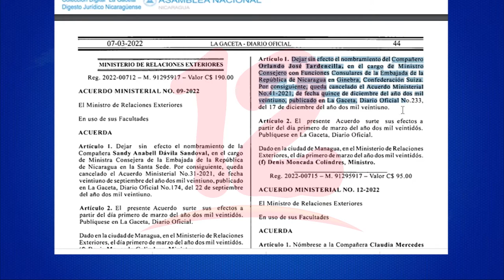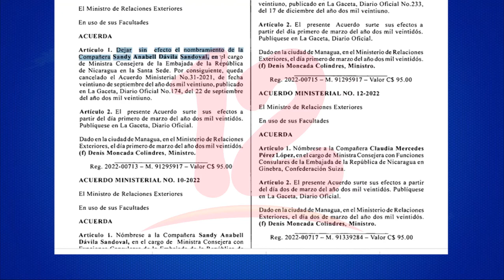Nicaragua cuenta con nueva representante en El Vaticano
Noticias12Nicaragua Gaceta oficializa la remoción de cargos como representantes de Nicaragua en el exterior. El país cuenta con nueva representante en la Santa Sede